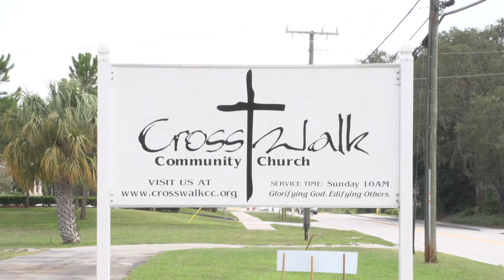Cross Walk Church #1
This is my first attempt to record my church's sunday service. Should get better in time as for my part of the video work. These will only be the service portion of the services. We hope to add these to the web site eventually for those unable to attend services for any reason.